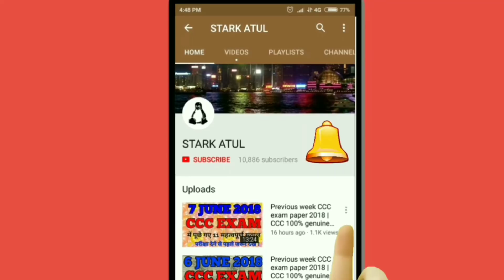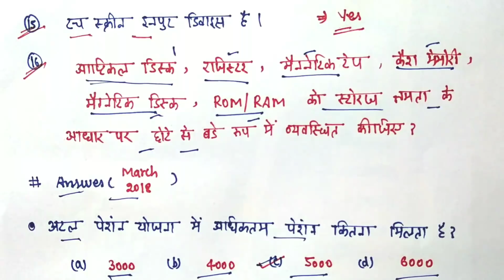Previous CCC exam paper| 2018 | 8 September 2018 | CCC 100% genuine |Hindi | English |by STARK ATUL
language translator video link-

Previous CCC exam paper| 2018 | 11 August 2018 CCC 100% genuine |Hindi | English |by STARK ATUL

Previous week ccc exam paper 2018 |CCC 100% genuine question paper|Hindi | English |by STAK ATUL| September | 11/08/2018

दोस्तो इस exam मे 15 सवाल पूछा गया था । जितना याद था दोस्तों को सब सवाल इस video में है।
आप exam देने से पहले जरुर देखे क्योंकि अधिकतर question बार- बार पूछा जाता है।

previous month ccc exam paper 2018 | 15 important Questions  | latest notes | latest upcl notes | january, February, March, April, June, July, August, september, October, November, December
By STARK ATUL
Starkatul